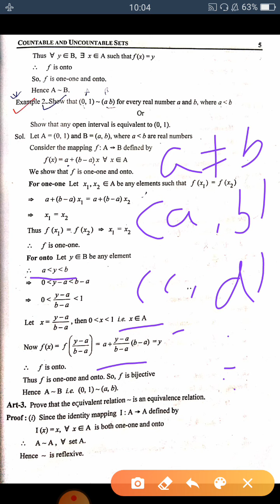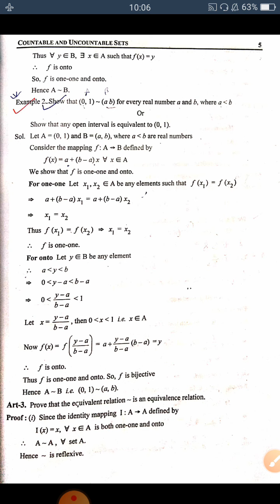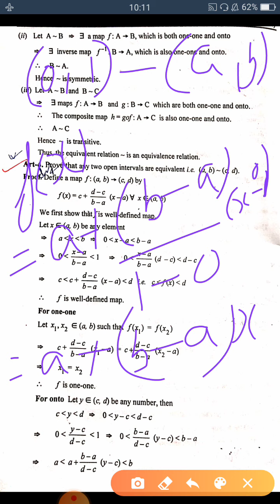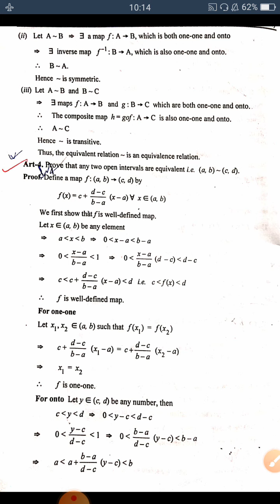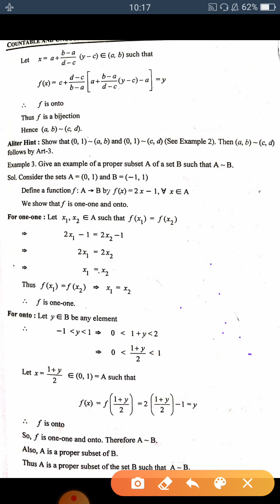Equivalent sets (examples)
B.sc 5th semester